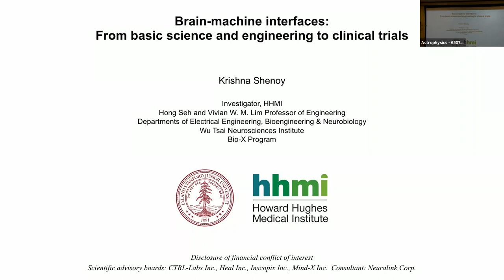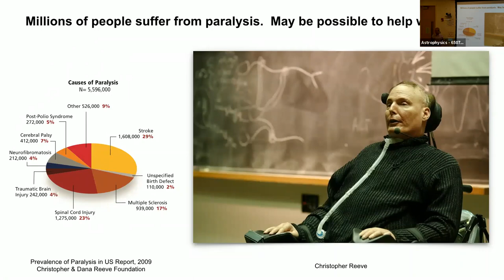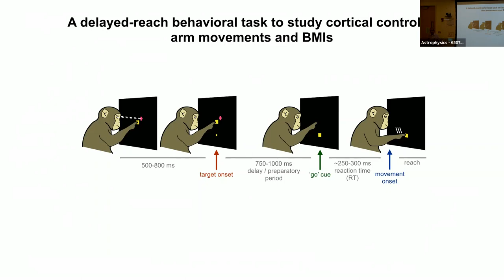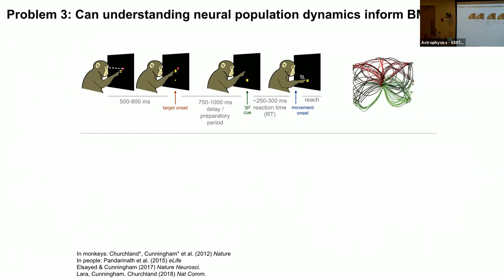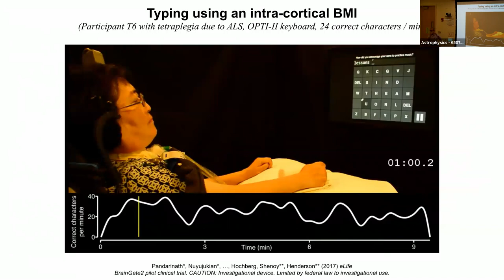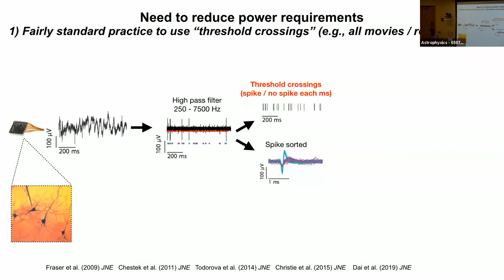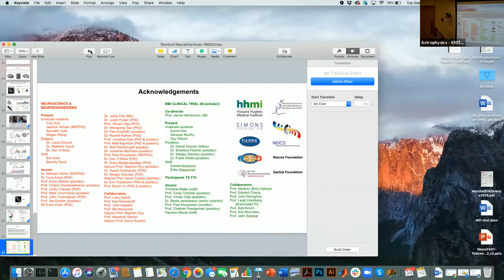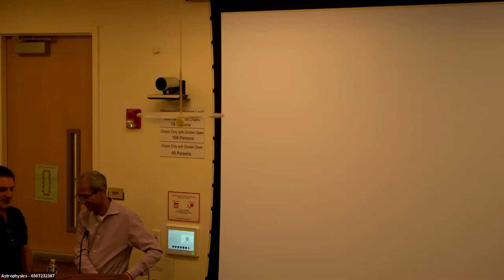Neural Interfaces Seminar: Krishna Shenoy - Tuesday, September 24 2019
Title: Brain-machine Interfaces: From basic science and engineering to clinical trials